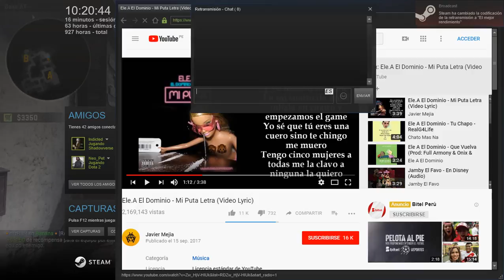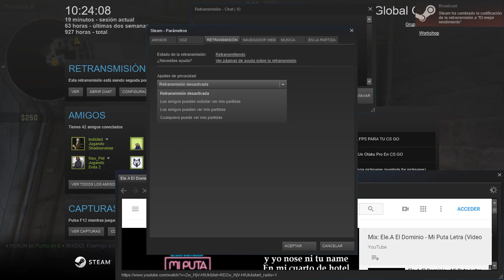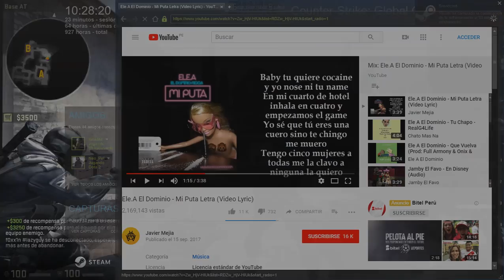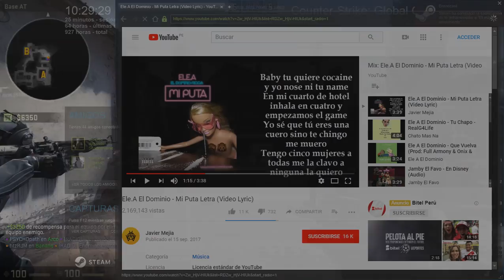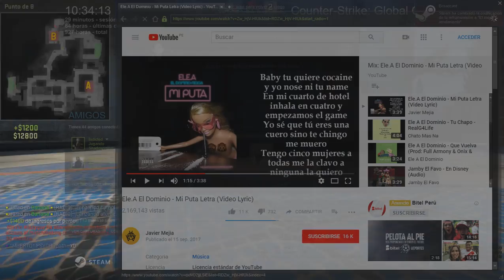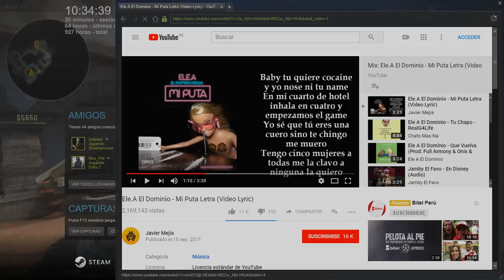CS GO | Boosting | Terminando rapido la partida porque sali xd •